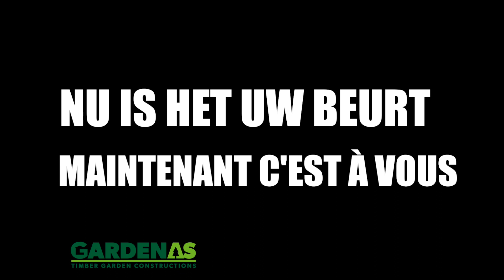QB Series endless combinations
Deze video gaat over QB Series endless combinations